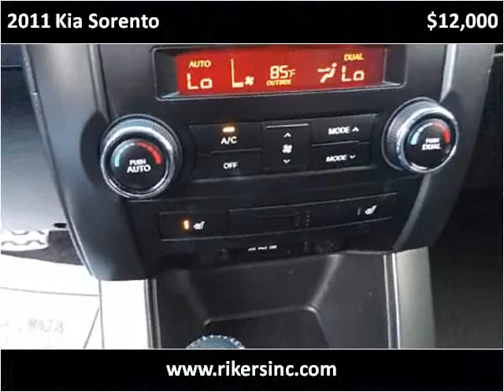2011 Kia Sorento Used Cars Kissimmee FL